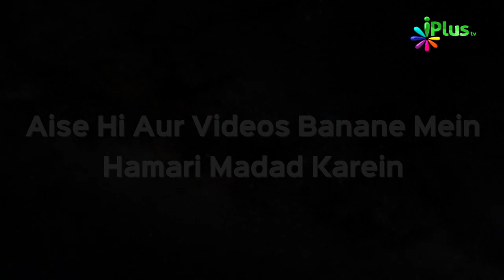100 Baar Yeh Dua Padiye | Jannat Mein Le Jaane Waale Aamaal 16 | Shaikh Dr. Tariq Madani | iPlus TV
100 Baar Yeh Dua Padiye | Jannat Mein Le Jaane Waale Aamaal 16 | Shaikh Dr. Tariq Madani | iPlus TV